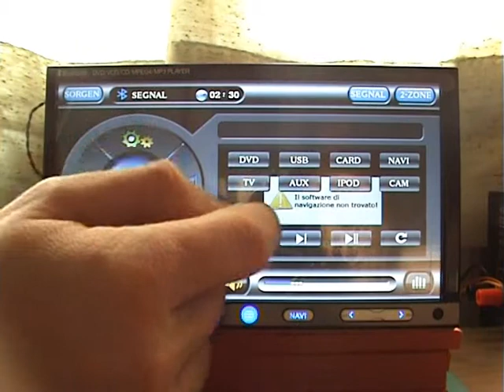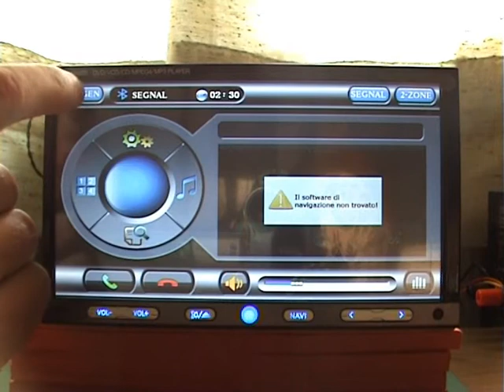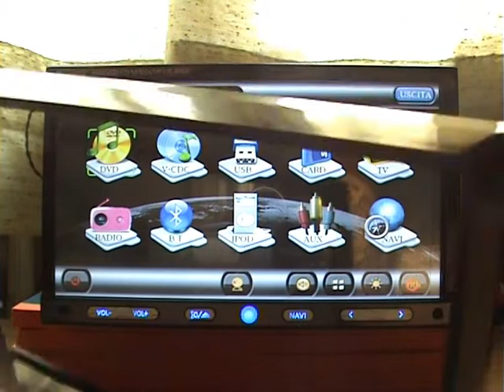FS2106 Fantasticstore 2 din Hd parte4.wmv